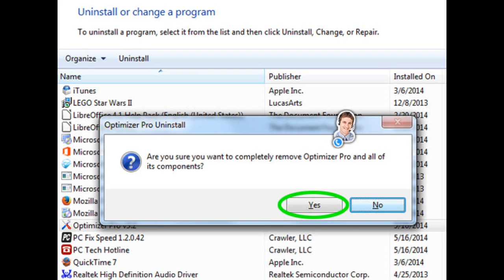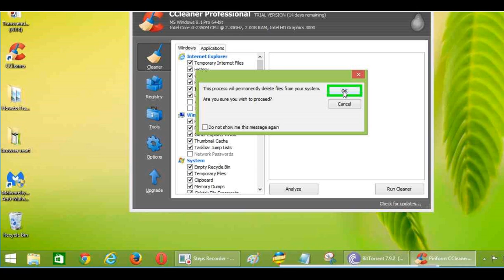how to Remove Video Converter from Chrome,firefox,explorer